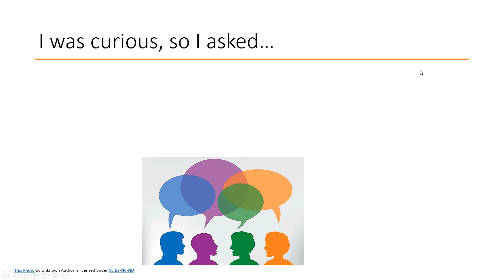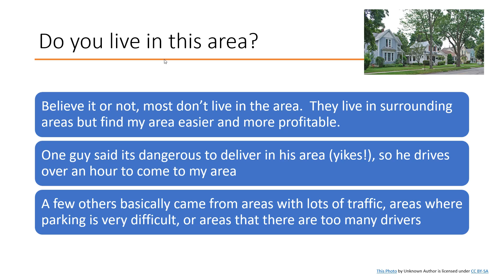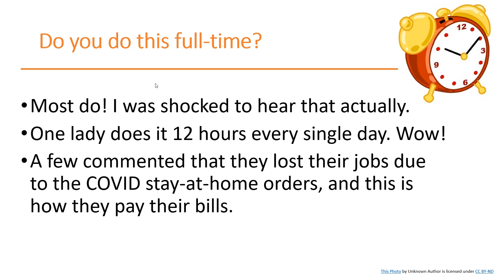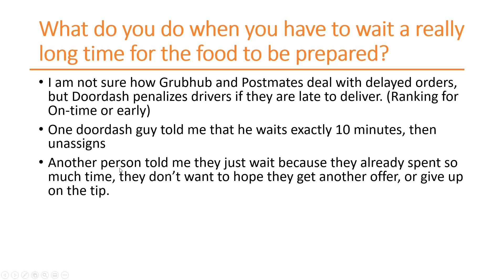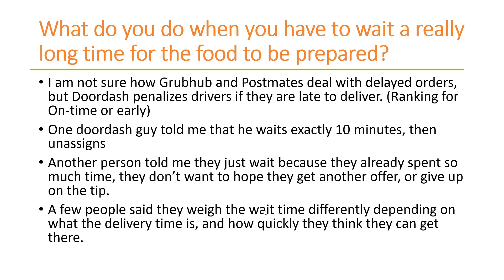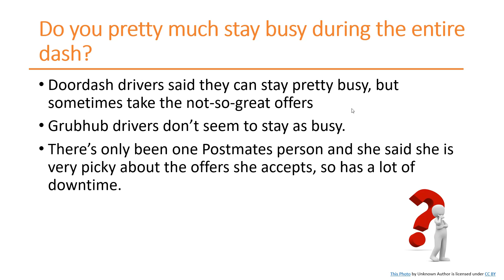Doordash, Grubhub and Postmate drivers chat!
Doordash, Grubhub and Postmate drivers chat! So easy to sit and chat while waiting to pick up food! Very small sampling of drivers, but interesting to hear what they have to say!
Do they deliver in the area where they live?
Do they deliver Full time?
How long do they wait for food?